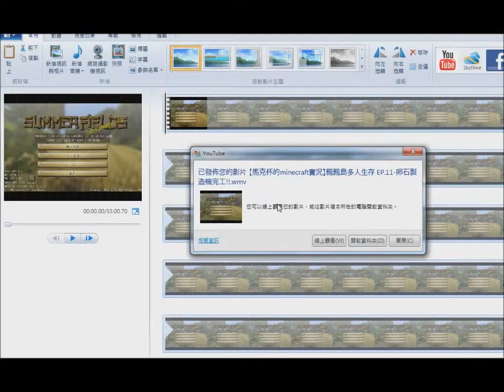【馬克杯的minecraft實況】飄飄島多人生存 EP.14-打賭~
因為我目前是學生,所以出片速度會比較慢,請各位觀眾多多見諒。